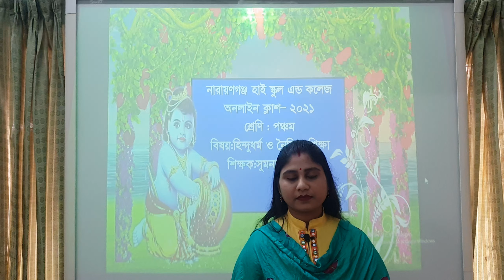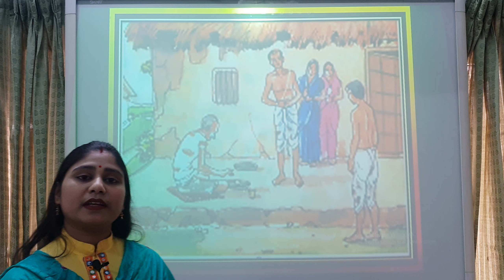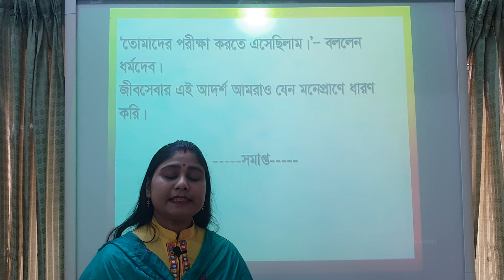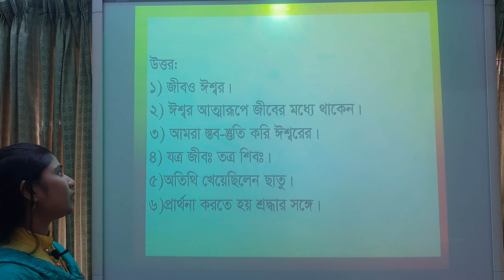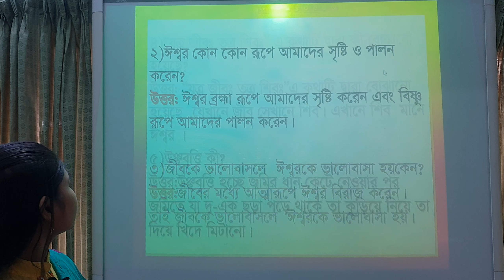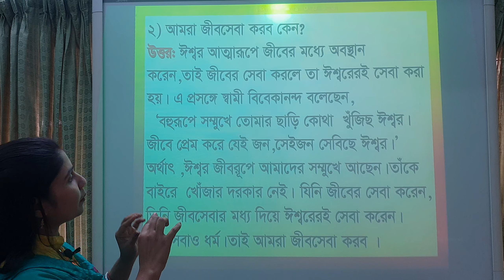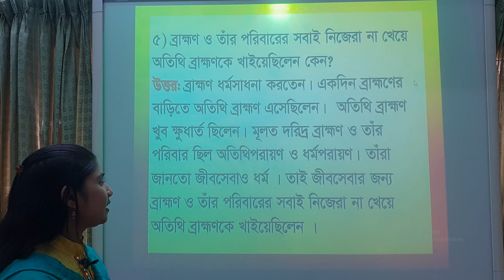৫ম শ্রেণি হিন্দুধর্ম ও নৈতিক শিক্ষা, অধ্যায় ১ ঈশ্বর ও জীবসেবা, শিক্ষক সুমনা রানী ধর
৫ম শ্রেণি  হিন্দুধর্ম ও নৈতিক শিক্ষা, অধ্যায় ১ ঈশ্বর ও জীবসেবা, শিক্ষক  সুমনা রানী ধর